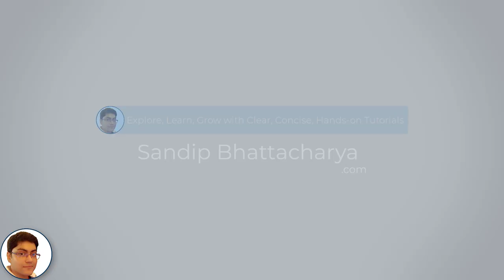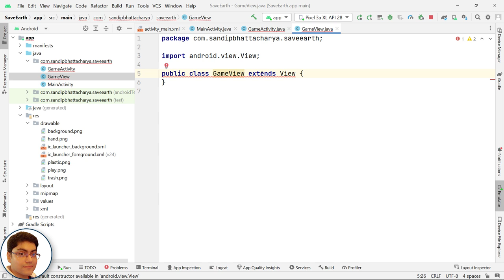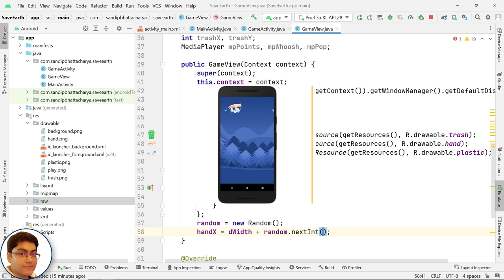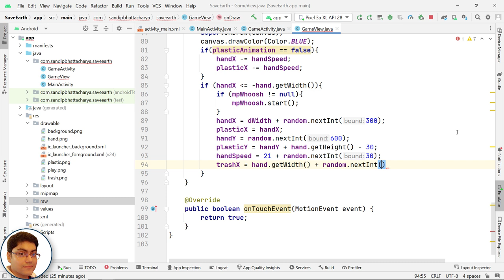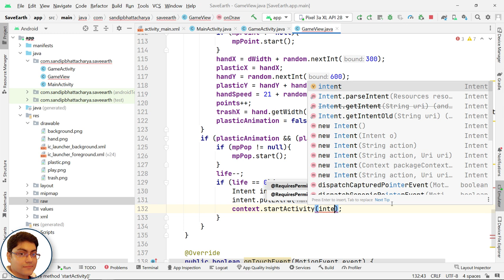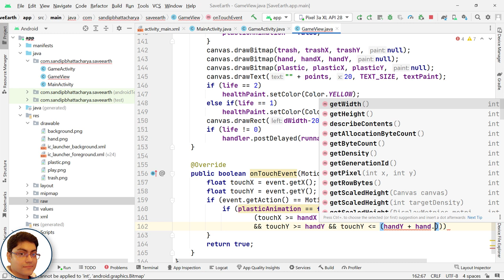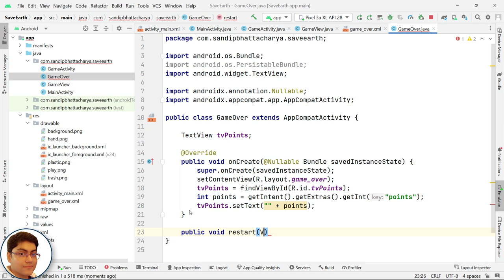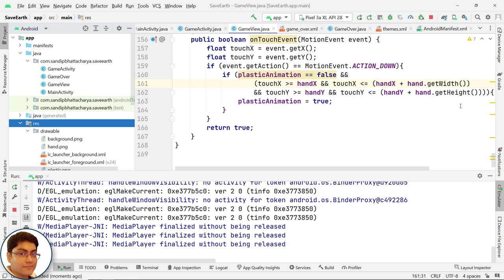Android Game Development Tutorial | Build a Complete Game in Android Studio | Save Earth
Get the full course consisting of 5 game development tutorials, source codes, premium support, and certificate of completion for just Rs. 999 / $ 12 and take your career to new heights. Learn from this clear, concise, hands-on, TOP-rated course.

Learn to Build and Monetize 5 Complete Android Games using Android Studio and Java in Less Than 7 Hrs

Hey guys, in this video, I'll demonstrate how to build an interesting and complete android game using Android Studio and Java. Watch the video till the end and I hope you enjoy the video. Let's get started.